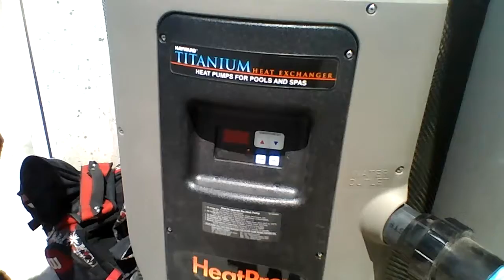Pool and Spa, Construction, Installation, and Maintenance 32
POOL CONSTRUCTION AND MAINTENANCE